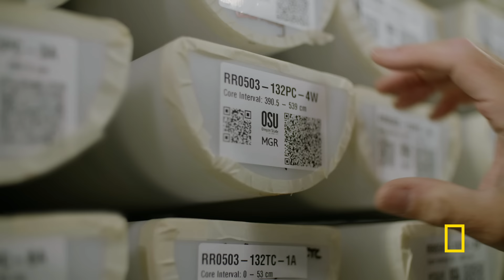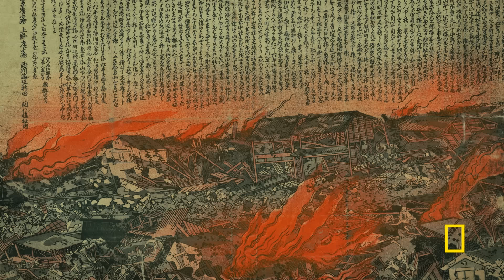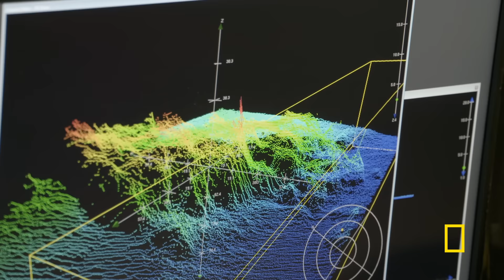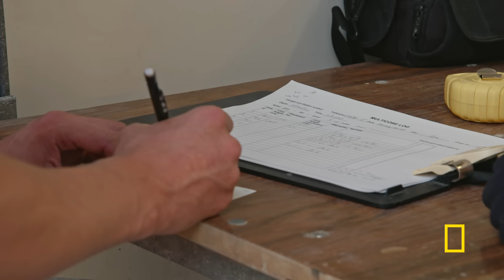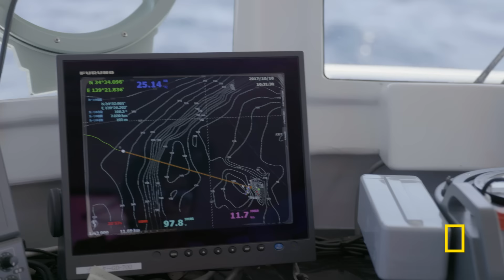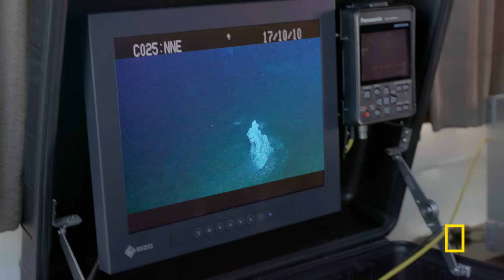Deadly Pacific (Full Episode) | Drain the Oceans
Draining the Pacific reveals the deadly forces behind Earth’s most destructive natural disasters, and a catastrophic threat off America’s coast.